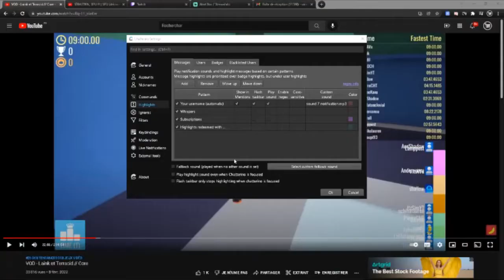L'aventure en 480p de Defonceman - World of Warcraft 3.3.5 SYNERGIE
Yo tout le monde, j'avais envie de faire ça depuis longtemps, je me suis enfin chauffé.
J'espère que vous allez aimer, n'hésitez pas me dire se que vous en pensez.
Et venez sur twitch si vous voulez jouer avec moi :) .